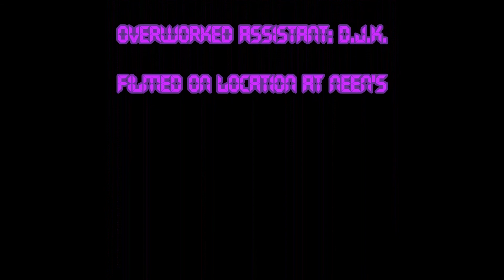Entertainment on High. What a Twist #7.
Entertainment on High is a channel that provides information about TV series and movies on various streaming sites. This was a really good episode to make and alot of fun. Highlights include Altered Carbon: Resleeved(Netflix). Love, Death & Robots(Netflix). Thirdly is Seoul Station(Shudder). And lastly Sausage Party from my personal vault.